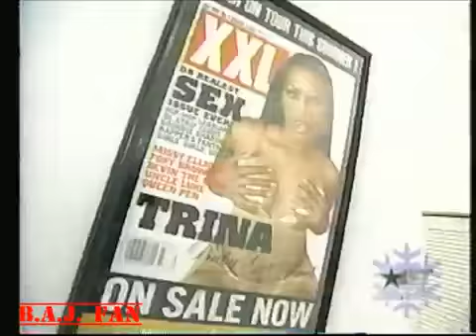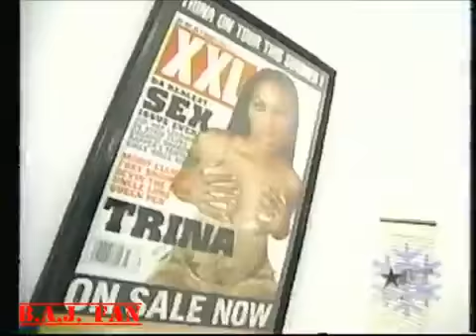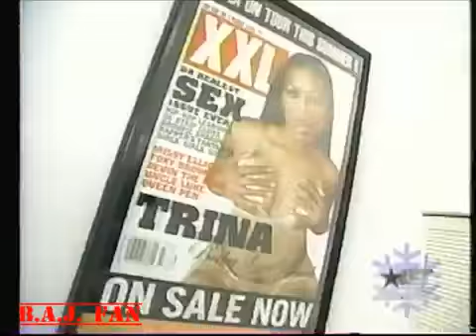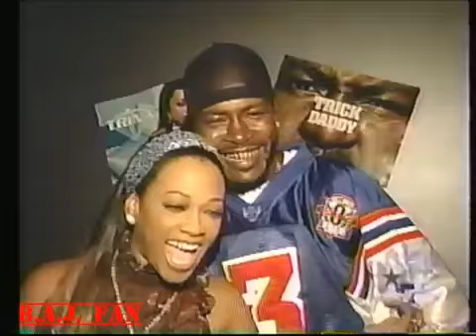Trina vesves Fabolous How Im Living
From the Diamond Princess album.Enjoy! :)

Music video by Trina performing Real One (featuring Rico Love). (C) 2017 Penalty Entertainment, LLC